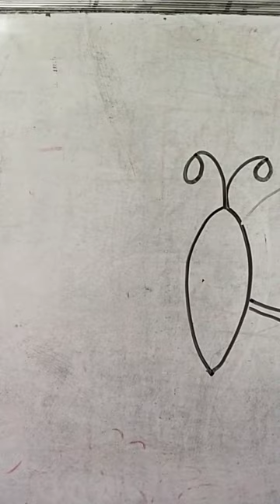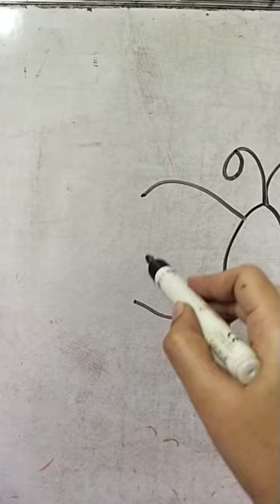Drawing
How to draw butterfly easily